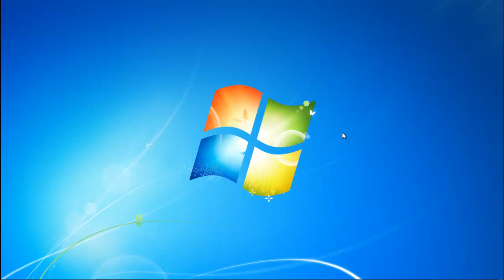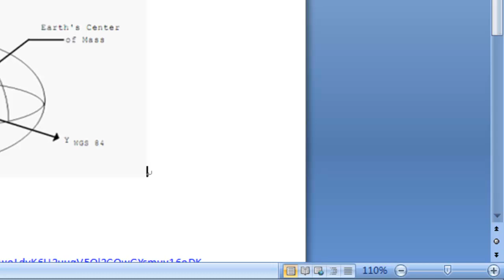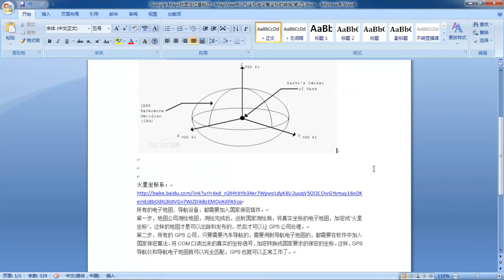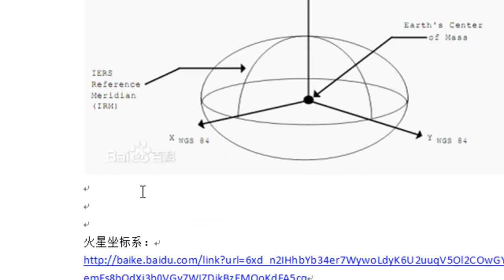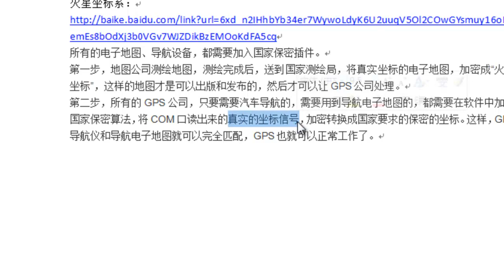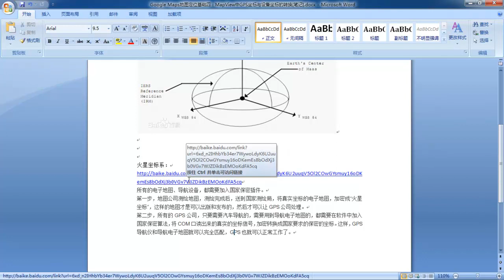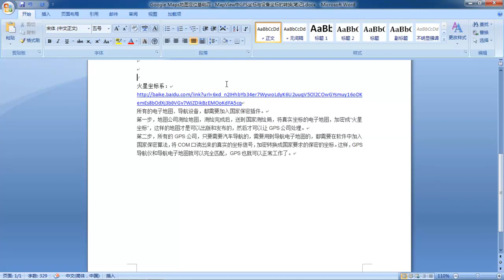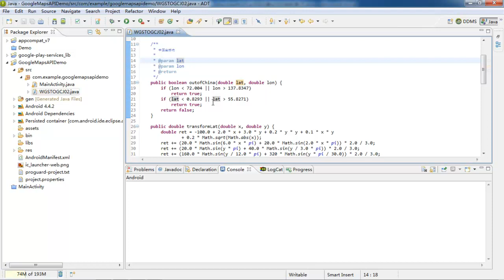Android 定位技术 LBS8 Google Maps地图定位基础四：MapView中GPS坐标与设备坐标的转换